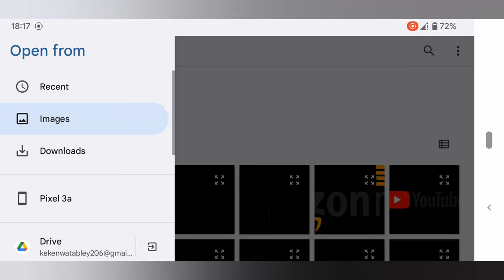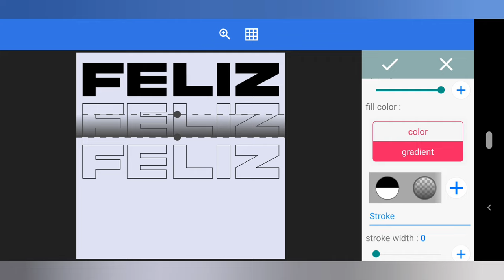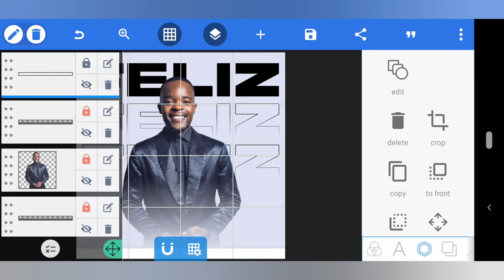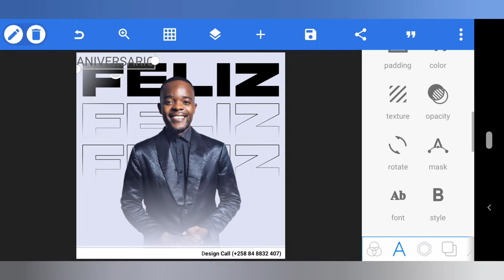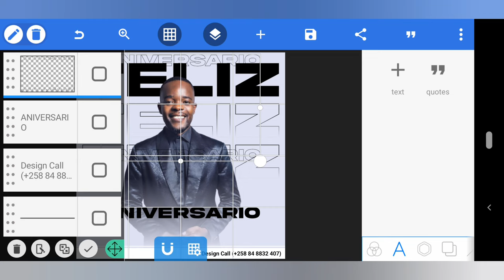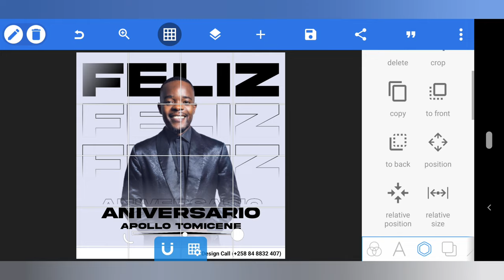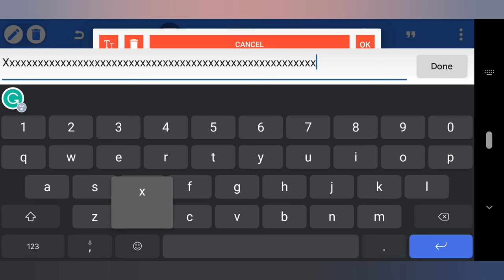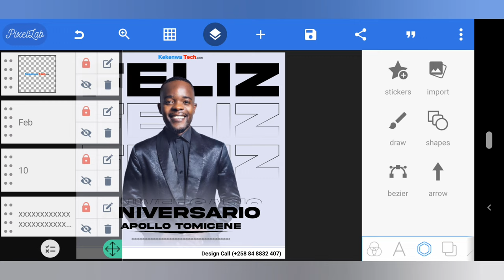How to use your android phone to design any poster | como usar seu telefone para criar qualquer capa